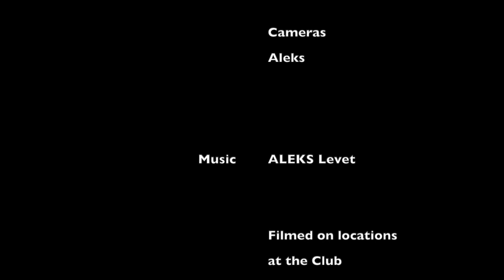Vat wrestling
First tutorial of a series programmed to introduce the Vat wrestling in the IVWF